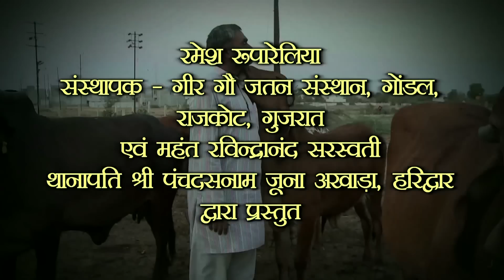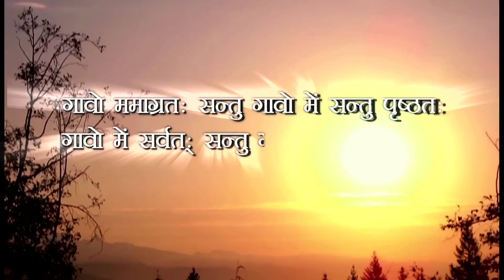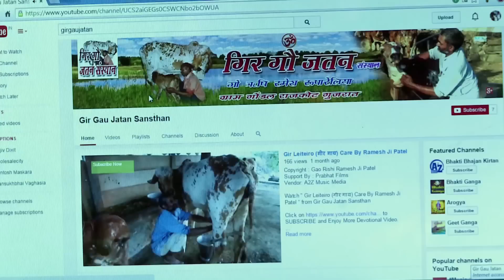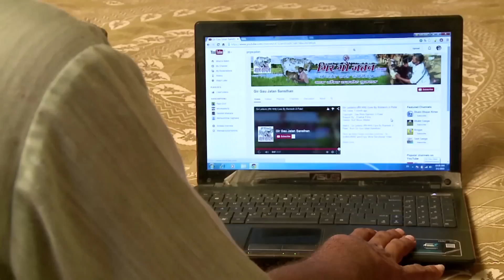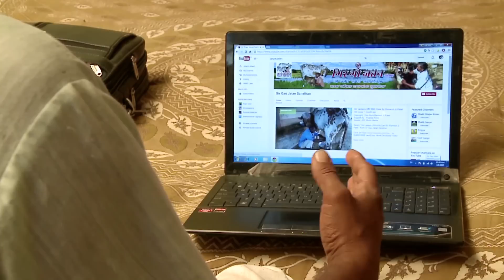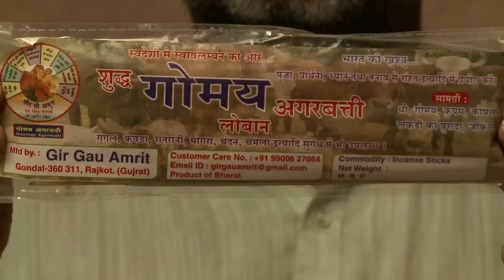Intro - Shree Gir Gau Krushi Jatan Sansthan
Intro video of Sri Rameshbhai Rupareliya at his Gir Cow Farm.

Know about our mission and activites. Our struggle and success in Gau (cow) based farming and dairy farming.

We wish let all can come and learn how to do Zero Budget Natural Farming (ZBNF) and earn LAKHs in a year. Nothing IMPOSIBLE!!! But one can't achieve their goal without struggle! Whether it's a Gir Gau Palan, Gir cow  dairy, Gir cow Gaushala or farming...

If you have any questions or queries than do ask here

Jai Gau Mata!!!